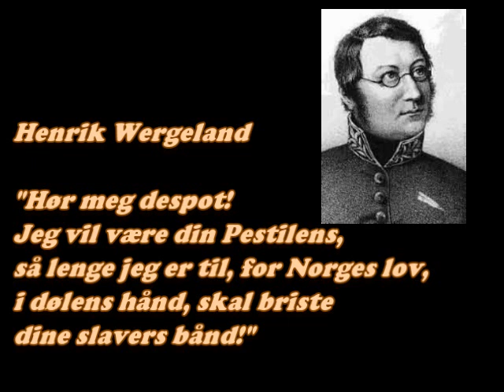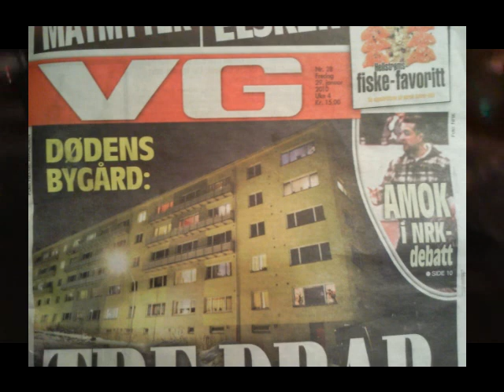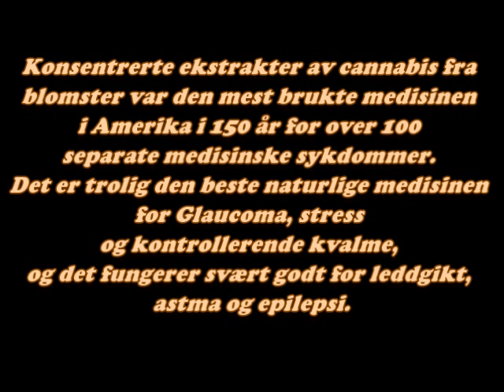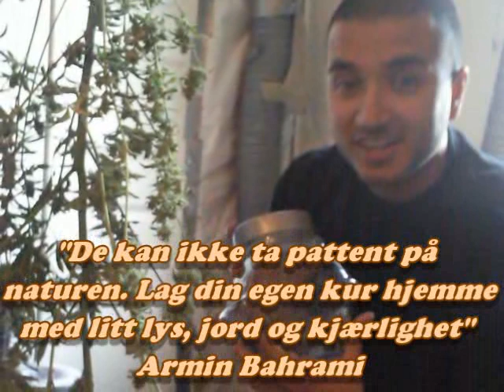Direktesendt NRK debatt om kreft avbrytes av tilskuer - del 2 - Nyhetsspeilet.no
"Артём Татищевский-Страна", lydopptak

Del2(VG Nett) Det var den selverklærte «konspirasjonsforskeren» Armin Bahrami som avbrøt NRKs direktesending i går kveld. Han angrer ikke på stuntet.